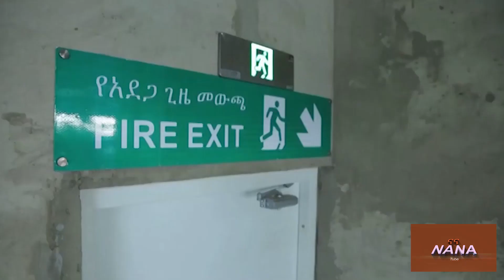2014 መስቀል አደባባይ ለተለያዩ ዝግጅቶች ክፍት ሆነ Addis Ababa city 2022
Addis Ababa is the capital city of Ethiopia which mean "New Flower" "አዲስ አበባ" in native Amharic language. where the African Union is headquartered and  its predecessor the Organization of African Unity (OAU) was based. It also hosts the headquarters of the United Nations Economic Commission for Africa (ECA), as well as various other continental and international organizations. Addis Ababa is therefore often referred to as "the political capital of Africa" for its historical, diplomatic and political significance for the continent so sit back and enjoy the city with the best quality shot.

Addis Ababa is the capital and largest city of Ethiopia.